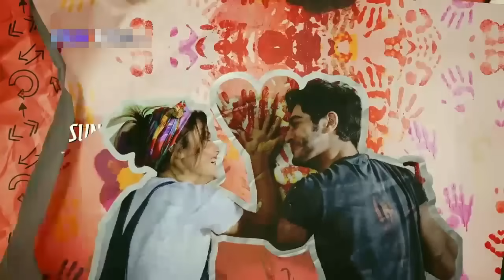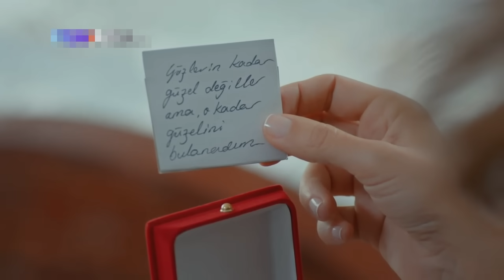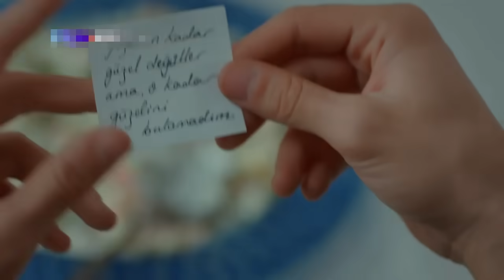Pyaar Lafzon Mein Kahan Episode 67